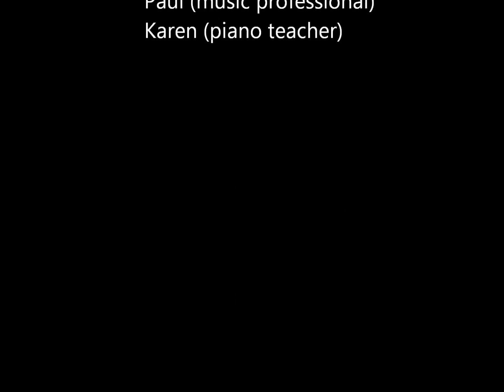MAY DAY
A new single by this new band called 3RiC&CHARD.